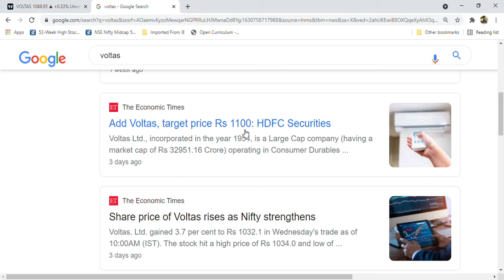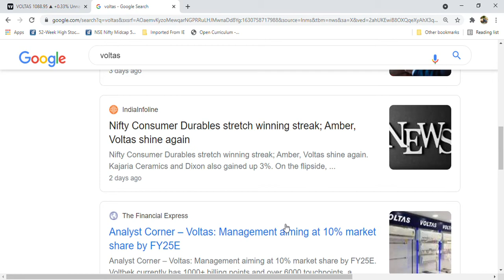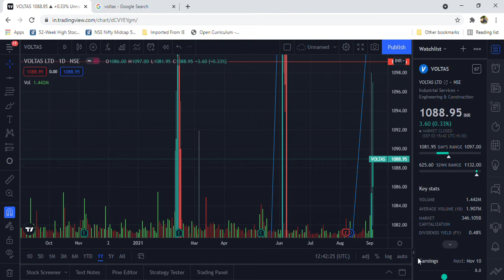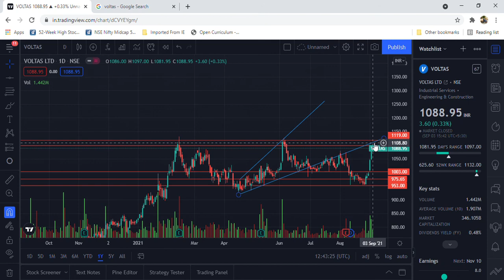Voltas Latest news l Near breakout